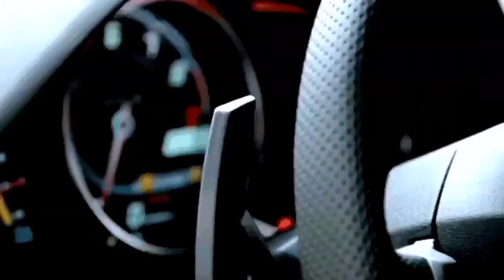Kursus Mengemudi mobil Manual ( hari ke3)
Tempat pendaftaran kursus Mengemudi

- KANTOR CABANG UTAMA
   Jln palmerah barat II No.26 jakarta barat
     TELP 5364534

sekolah mengemudi mobil
PT GIRI ARTHA SEJAHTERA
PT PERSEMIJA
PT BHAKTI PUTERA BASORI

(Pelopor keselamatan Berlalulintas)

Terima kasih buat Smuanya yg sudah nonton videonya,

kursus stir mobil jakarta barat
kursus stir mobil jakarta selatan
kursus stir mobil jakarta pusat
kursus stir mobil jakarta timur